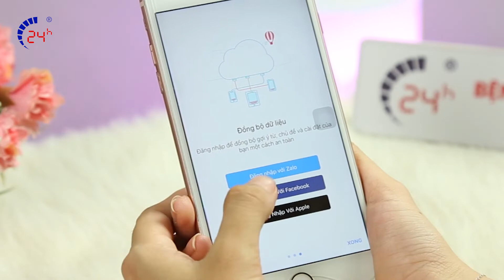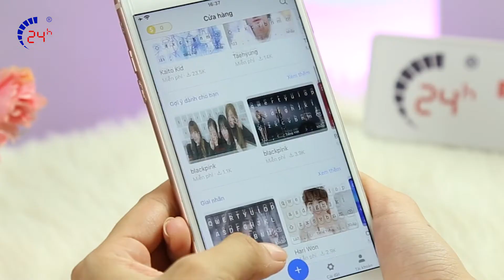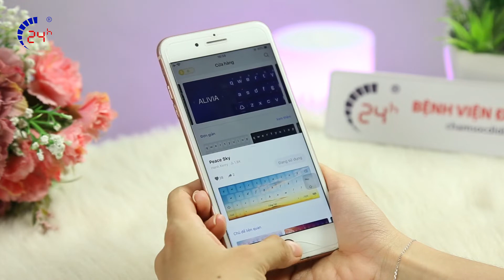Cài Hình Nền, Đổi Giao Diện Bàn Phím Trên Điện Thoại iPhone - Android Siêu Đẹp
tải game bị chặn ở Việt Nam
cách tải ứng dụng bị cấm
chỉnh sửa ảnh
sửa ảnh
mẹo trên zalo
mẹo zalo
gửi tin nhắn bí mật zalo
gửi tin nhắn bí mật trên iphone
sửa chữa samsung

Nhạc mình sử dụng trong clip:
- Địa chỉ: 1114 Ba Tháng Hai, P.12, Q.11, TP.HCM.
- Địa chỉ 2: 249 Trần Quang Khải, P. Tân Định, Q.1, TP.HCM.
- Địa chỉ 3: 418 Nguyễn Trãi, Phường 8, Quận 5, TP.HCM.
- Địa chỉ 4: 652 Đường 3 Tháng 2, P.14, Quận 10, TP. HCM.
- Địa chỉ 5: 389 Quang Trung, Phường 10, Quận Gò Vấp, TP.HCM
- Địa chỉ 6: 256 Võ Văn Ngân, P. Bình Thọ, Q. Thủ Đức, TP.HCM
- Địa chỉ 7: 413 Hoàng Văn Thụ, P.2, Q.Tân Bình, TP.HCM
- Địa chỉ 8: 625A Âu Cơ, P. Hòa Thạnh,Q.Tân Phú, TP.HCM
- Địa chỉ 9: 481A Nguyễn Thị Thập, P. Tân Phong, Q.7